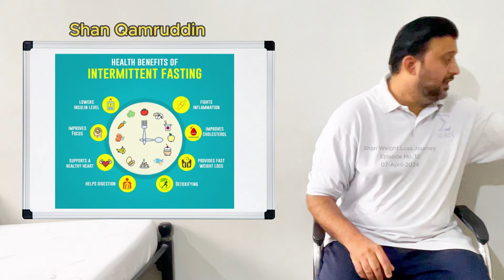Importance of Intermittent Fasting ||| Shan Weight Loss Journey Episode 12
Some research suggests intermittent fasting can help with weight loss and benefit brain and heart health. However, there are a few different ways to do it, so it’s important to choose the right option for you.

Intermittent fasting (IF) is currently one of the world’s most popular health and fitness trends.

People are using it to lose weight, improve their health and simplify their lifestyles.

Many studies show that it can have powerful effects on your body and brain and may even help you live longer.

This is the ultimate beginner’s guide to intermittent fasting.

Shan Weight Loss Journey Episode 12

About Myself:
I am Shan Qamruddin, a Man with Enthusiasm, Convinced by Love & Faith. Well-Wisher for My Family and Friends. Living in the "Present" with lots of beautiful Memories of my "Past" along with good hopes for the "Future".

The Shan Vlogs,
Shan Qamruddin,
The Shan,
Shan Qamar,
Shan Qamaruddin,
Shan Vlogs,
Shan Qamer,
weight loss journey,
weight loss,
weight loss journey glow up,
how i lost weight,
starting a weight loss journey,
weight loss journey before and after,
weight loss journey video
intermittent fasting
fasting
intermittent fasting weight loss,
alternate day fasting,
fasting weight loss,
fasting benefits,
intermediate fasting,